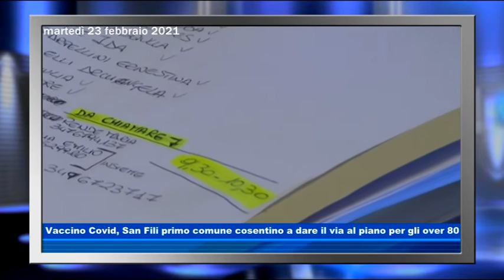Vaccino Covid, San Fili primo comune cosentino a dare il via al piano per gli over 80